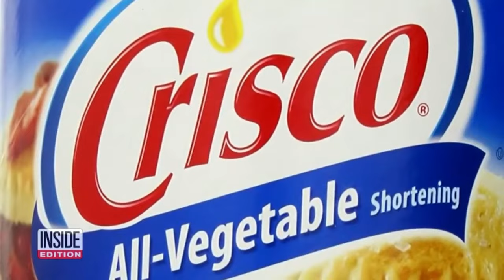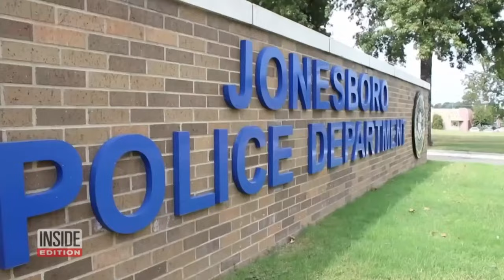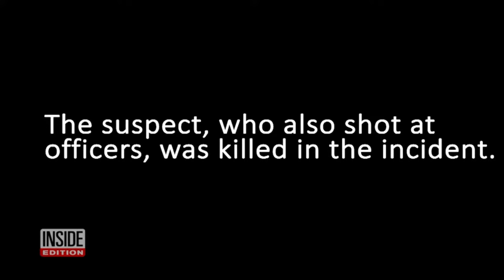Strangest Things Found In Animals Stomachs and Other Wild Animal Stories I Livestream